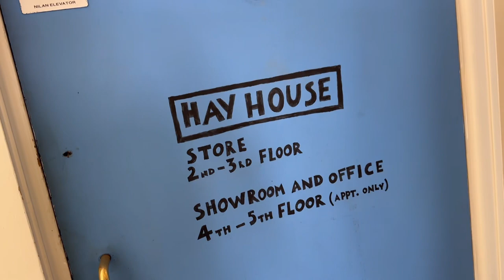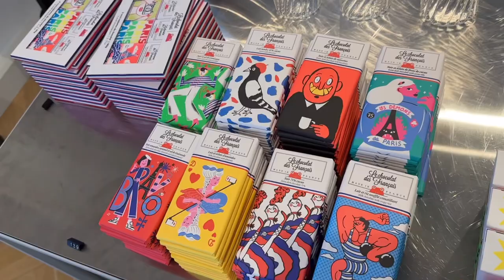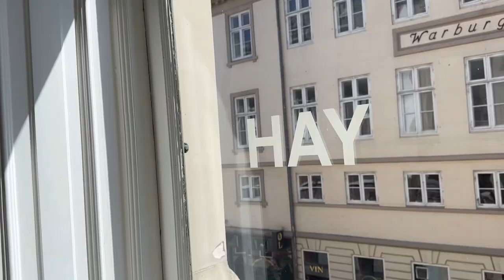HAY Copenhagen Store 코펜하겐 여행 HAY 매장 구석구석 돌아보기 북유럽 가구 디자인 인테리어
HAY, a Danish design brand derived from the founding couple's surname HAY, is the fastest-growing furniture, interior, and design brand in Northern Europe. Take a look around every nook and cranny of the HAY store located in the center of Copenhagen, Denmark.
창업자 부부의 성 HAY에서 유래한 덴마크 디자인 브랜드 HAY는 북유럽에서 가장 빠른 속도로 성장하고 있는 가구, 인테리어 소품, 디자인 브랜드입니다. 덴마크 코펜하겐 중심가에 자리한 HAY 매장을 영상으로 구석구석 돌아보세요~